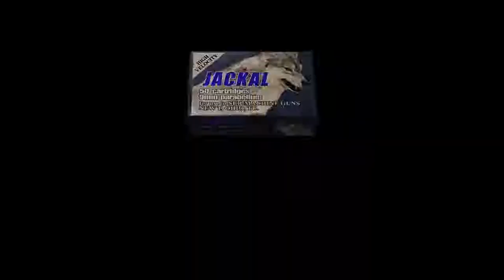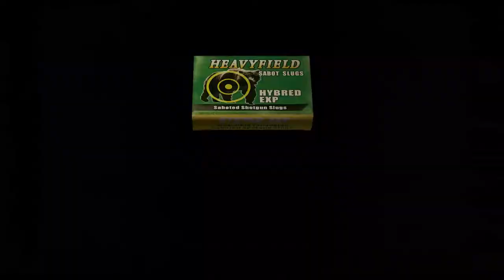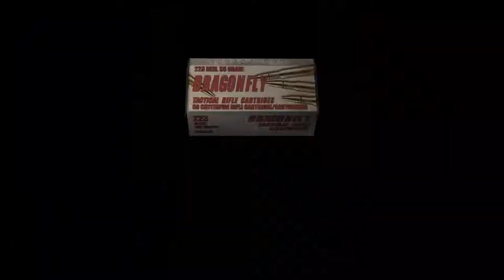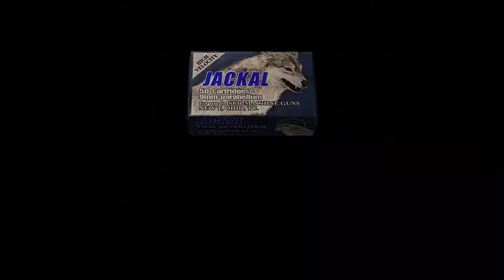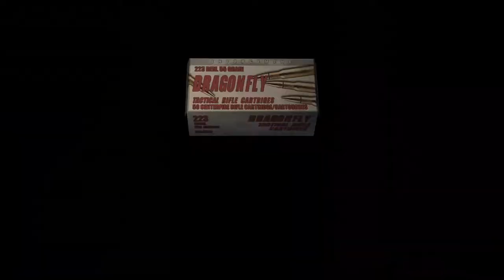Chapter 5-2 | Resident Evil 4 Let's Play Walkthrough Part 17